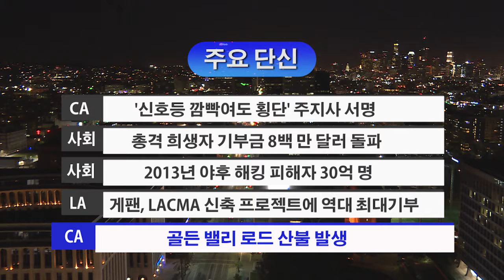10.4.17 KBS America News 주요 단신